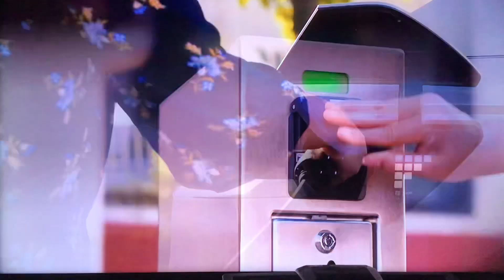KNTV NBC Bay Area News at 11pm teaser and open August 15, 2024